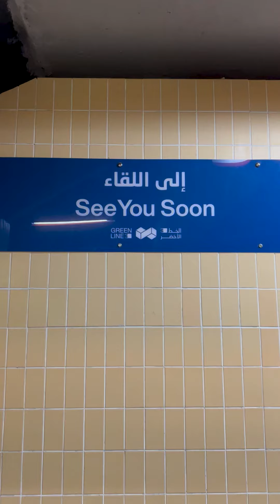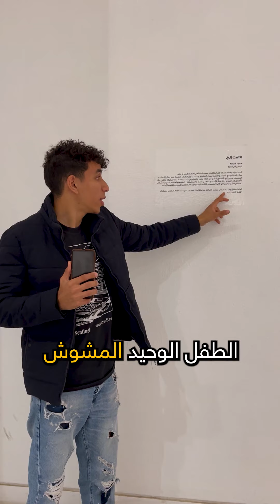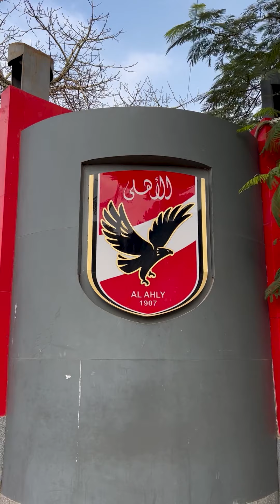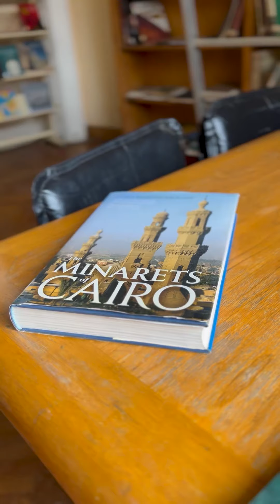تعالوا اعرفكوا علي جزيرة الزمالك - اشهر المعالم بارقي احياء القاهرة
ارقي و اهدي احياء القاهرة هو الزمالك
انهاردة احنا في الزمالك اللي هي في الاساس جزيرة وسط نهر النيل - Zamalek
Follow my updates on تابعني هنا :